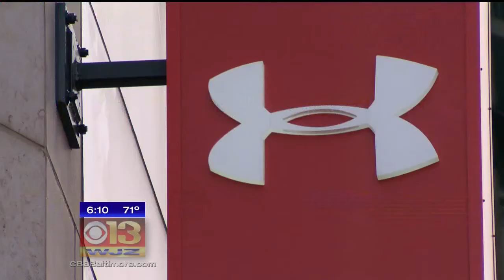Maroon PR's Chris Daley Contributes to WJZ-TV Segment about Under Armour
Maroon PR's Chris Daley provides marketing comments about Under Armour's new women's campaign.